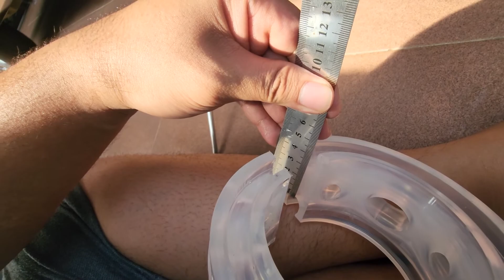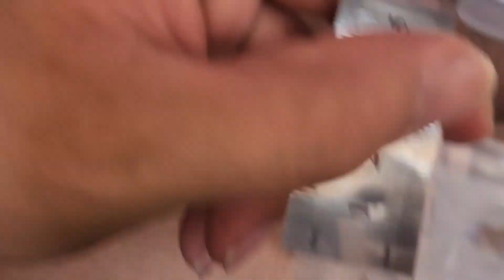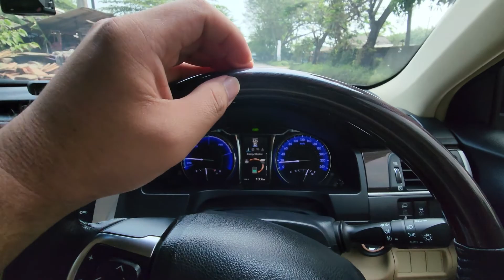Memasang Spring Buffer Minch Toyota Camry Hybrid XV50 - June 21, 2022